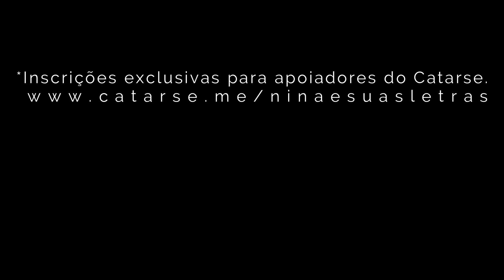UNBOXING EXCLUSIVO PARA MEMBROS DO CNC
Lindezas, vocês já sabem que desde o dia 05/10 as inscrições para o Clube Nina Clássicos estão abertas exclusivamente para os apoiadores do Catarse, né?!

E já começamos o nosso esquenta em grande estilo: liberei um unboxing exclusivíssimo para os membros do time roxo mostrando a edição que vou ler. 💟

VEM PRO TIME ROXO! 💜

*Inscrições exclusivas para apoiadores do Catarse.